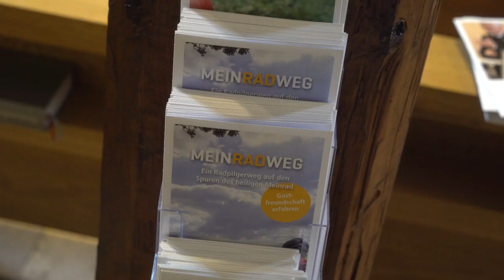MeinRadWeg: Pilgern auf zwei Rädern von Rottenburg in die Schweiz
In vier Etappen auf 275 Kilometern von Rottenburg bis in die Schweiz: das ist der neueste der überregionalen Pilgerwege, die durch die Diözese Rottenburg-Stuttgart führen: Der Meinradweg startet von der Sülchenkirche, endet am Kloster Einsiedeln und folgt dabei den Stationen auf dem Lebensweg des Einsiedlers Meinrad. Bischof Gebhard Fürst hat den Pilger-Radweg am Montag, den 6. Mai eingeweiht und zugleich am Startpunkt die Meinradstatue des Künstlers Ralf Ehmann enthüllt. Der Meinradweg ist ein gemeinsames Projekt der Diözese Rottenburg-Stuttgart, der Erzdiözese Freiburg und des Klosters Einsiedeln. Nähere Infos unter meinradweg.com.